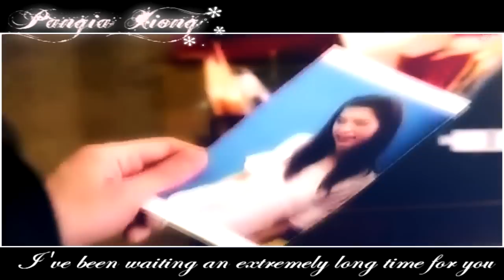Son and View - Past Lover (Tae Pang Korn)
Lakorn: Kaew lom phet and Malai sarm chai
Song: ost from Tae Pang Korn

Again, a out of the blue MV. I'm a sucker for past/present mv/lakorn heheh.  I've been working on this one for a while now, and if I stay too long on a MV, it goes get boring, so you'll notice a few mistake here and there, but overall I am happy with the outcome =) Enjoy and please rate/comment
Eng sub doesn't belong to me, no credit to me!